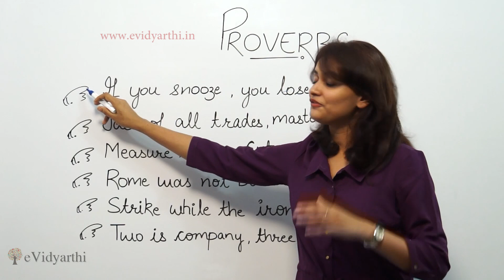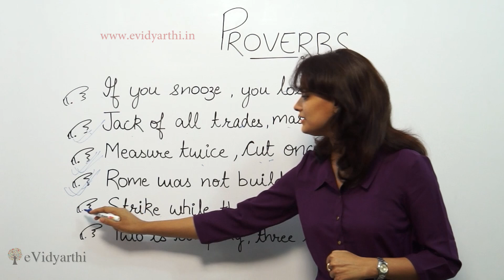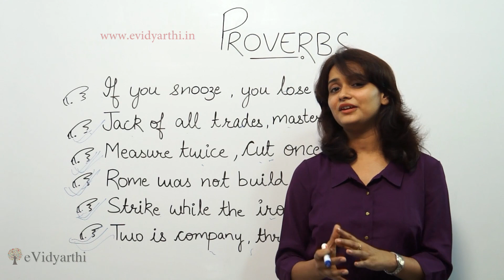Basic English Speaking - Daily Use Proverbs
Common phrases that we use in our daily conversation, Beginners can use these phrases to improve their English.